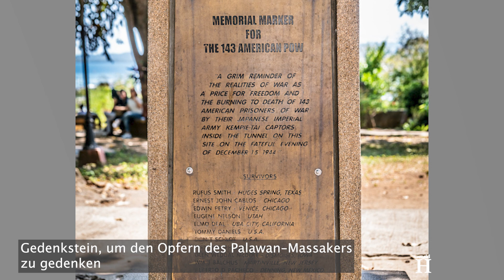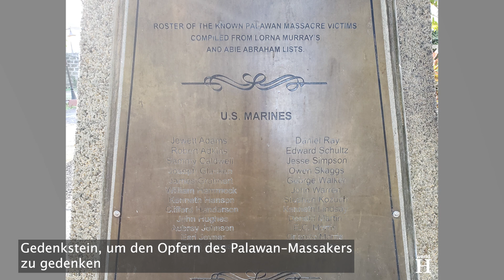Der “malaiische Tiger” und die Massaker in Singapur & auf den Philippinen - Tomoyuki Yamashita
Am 14. Dezember 1944 brachten Einheiten der japanischen 14. Gebietsarmee unter dem Kommando von General Yamashita in der Nähe der Stadt Puerto Princesa in der philippinischen Provinz Palawan, Kriegsgefangene in ihr eigenes Lager, um deren Befreiung durch die sich nähernden Alliierten zu verhindern. Nach einem Luftalarm, bei dem sie die Gefangenen in Schutzgräben trieben, wurden diese 150 Gefangenen dort von den japanischen Soldaten mithilfe von fässerweise Benzin angezündet.
Kriegsgefangene, die versuchten, den Flammen zu entkommen wurden mit Maschinengewehren niedergeschossen. Einige versuchten sich zu retten, indem sie über eine Klippe kletterten. Sie wurden später gejagt und ermordet. Nur elf Männer konnten dem Massaker entfliehen, 139 wurden getötet. Diese Gräueltat wurde als das „Palawan-Massaker“ bekannt.
Obwohl er die meisten Soldaten evakuieren ließ, ließ Yamashita, der auch Generalgouveneur und Militärgouverneur der Philippinen war, Manila nicht zur ‚offenen Stadt‘ erklären. Wenn ein Militärkommandeur oder ein politischer Anführer etwas formal zur ‚offenen Stadt‘ erklärt, dann bedeutet das, dass das verteidigende Militär diese Stadt im Kampf nicht verteidigen wird und die siegreichen Streitkräfte ohne Widerstand die Stadt betreten können. Diese Erklärung einer ‚offenen Stadt‘ bedeutet auch, dass das Leben von Zivilisten verschont wird und keine Gebäude zerstört werden.
Während der Evakuierung von Yamashitas Soldaten besetzte der japanische Konteradmiral Sanji Iwabuchi mit 16.000 Matrosen Manila erneut, mit der Absicht, alle Hafenanlagen und Lagerhäuser der Marine zu zerstören.
Nach seiner Ankunft übernahm Iwabuchi das Kommando über alle 3750 verbleibenden Sicherheitssoldaten und verwandelte die Stadt, entgegen Yamashitas Anweisungen, in ein offenes Schlachtfeld. Die Schlacht und die japanischen Grausamkeiten führten zum Tod von mehr als 100.000 philippinischen Zivilisten. Dies wurde als das „Manila-Massaker“ bekannt, dessen heftige Straßenkämpfe zwischen dem vierten Februar und dem dritten März 1945 wüteten.
Yamashita schaffte es, einen Teil von Luzon, der größten und bevölkerungsreichsten Insel der Philippinen, auf der auch die Hauptstadt Manila lag, zu halten, bis nach der formellen Kapitulation von Japan im August 1945. Als er sich ergab, waren seine Truppen durch den Mangel an Nachschub und den harten Feldzug von Teilen der vereinten amerikanischen und philippinischen Soldaten, einschließlich der anerkannten Guerillas, auf unter 50.000 Mann geschrumpft.
Die Gerechtigkeit fand schließlich auch Yamashita, als zwischen dem 29. Oktober und dem siebten Dezember 1945 ein amerikanisches Militärgericht in Manila ihn wegen Kriegsverbrechen im Zusammenhang mit dem „Manila-Massaker“ und zahlreiche Gräueltaten auf den Philippinen gegen Zivilisten und Kriegsgefangene, anklagte.
Yamashita stritt ab, über die Verbrechen, die von seinen Soldaten verübt worden waren, Bescheid gewusst zu haben und behauptete, dass er sie streng bestraft hätte, hätte er nur davon gewusst. Des Weiteren argumentierte er, dass bei einer Armee mit der Größe wie der, die er befehligte, es unmöglich sei, alle Handlungen seiner Untergebenen, kontrollieren zu können. Daher sagte er, habe er das Gefühl, das, was ihm wirklich vorgeworfen wurde, sei, den Krieg verloren zu haben.
Beweise dafür, dass Yamashita nicht die oberste Befehlsverantwortung für alle Militäreinheiten auf den Philippinen hatte, wurden jedoch vor dem Gericht nicht zugelassen, das Yamashita im Sinne der Anklage für schuldig befand und ihn zum Tode verurteilte.
Nach einem Beschluss des Obersten Gerichtshofs der Vereinigten Staaten von Amerika wurde ein Gnadengesuch an Präsident Harry S. Truman gerichtet, der es jedoch ablehnte, einzugreifen.
Tomoyuki Yamashita war 60 Jahre alt, als er am 23. Februar 1946 im Los Baños-Gefangenenlager, 30 Meilen südlich von Manila, erhängt wurde.
Der Gerichtsspruch gegen Yamashita wurde zu einem Präzedenzfall, der ‚Befehlsverantwortung‘ oder „der Yamashita-Standard“ genannt wird, in dem ein Befehlshaber für die Verbrechen seiner Truppen verantwortlich gemacht werden kann, auch wenn er sie nicht angeordnet hat, oder nicht dabei war, um sie zu erlauben oder vielleicht sogar gar nicht Bescheid wusste und keine Möglichkeit hat, diese zu stoppen.